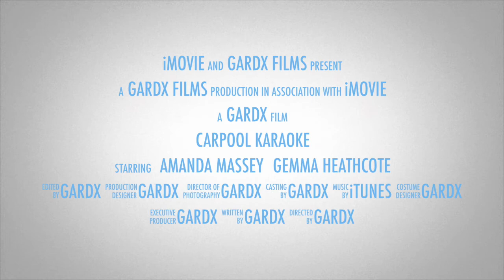GardX Carpool Karaoke Teaser Trailer!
Introducing GardX Carpool Karaoke - 2 women, 4 days, 1 old banger and 1600 miles!!!